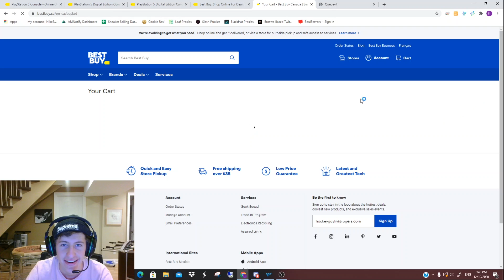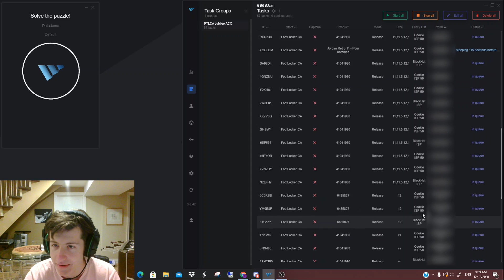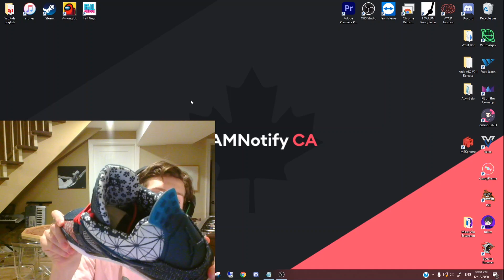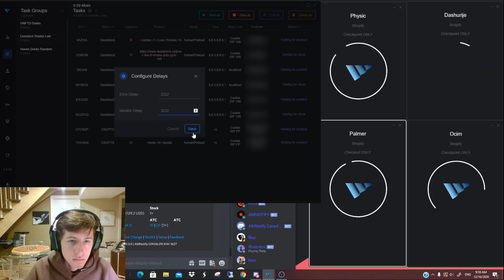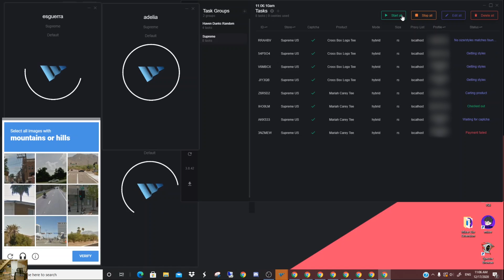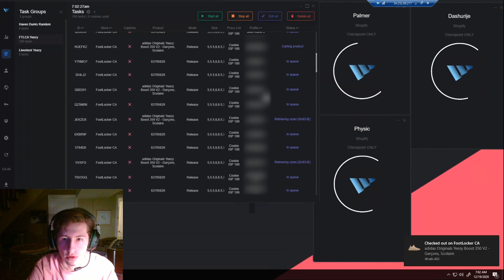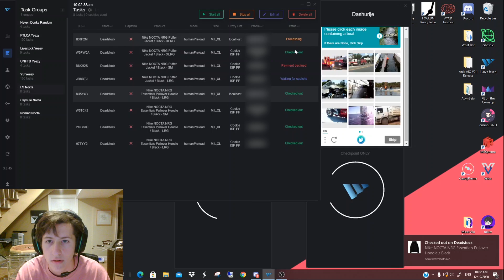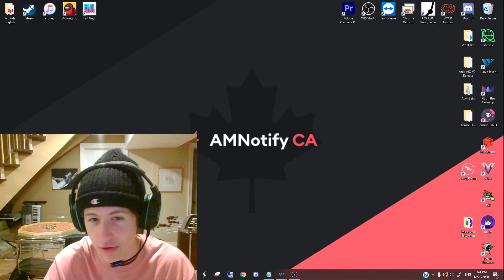Mizzo Cooks Ep 17 - PS5 Restocks, Yeezy 350 Taupe, Drake Nocta, and more! Sneaker bot LIVE COP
Episode 17: Includes PS5 Restocks, Yeezy 350 Taupe, Drake Nocta, Supreme FW20 Week 17, Stussy Air Force, unboxings, and more!

COOKIE PROXIES
Code for residential plans: MizzoCooksRESI
Code for 24 hour DC proxies: MizzoCooks24HR

SOCIALS
Cook Group - @AMNotifyCA
Sneaker IG - @Kicks.In.Canada

Intro (0:00)
PS5 Restocks (1:39)
Jordan 11 Jubilee (3:54)
Unboxing (5:45)
Nike x Stussy Air Force 1 (6:45)
J1 Low Smoke Grey on Livestock (8:23)
Supreme FW20 Week 17 (10:10)
Nike CA Mocha + Cliver Dunks (12:25)
Yeezy 350 V2 Taupe (13:28)
Drake Nocta Collection (14:15)
12/19/2020 Drop Recaps (16:15)
Outro (18:20)